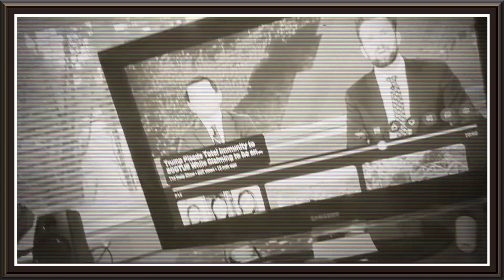USA supreme Court justices appear to be ready to support don (gas) trump